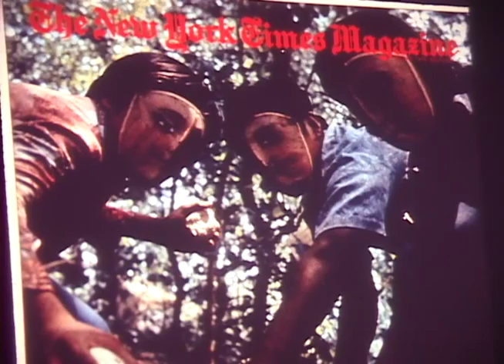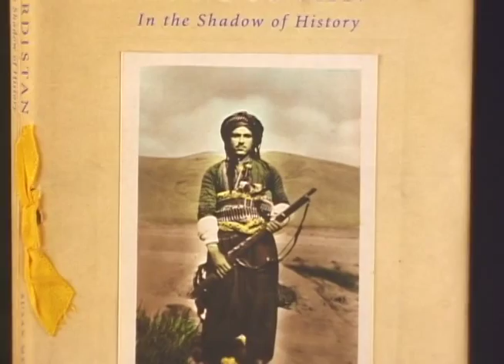Susan Meiselas - Ojos Abiertos (marzo 2002)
Entrevista de Carlos Fernando Chamorro con la fotografa estadounidense Susan Meiselas, quien retrató la revolución sandinista con sus icónicas fotografias.

Esta Semana 4 de Marzo, 2002.